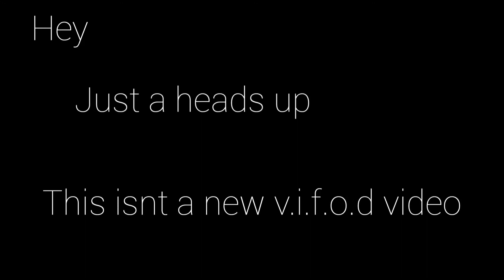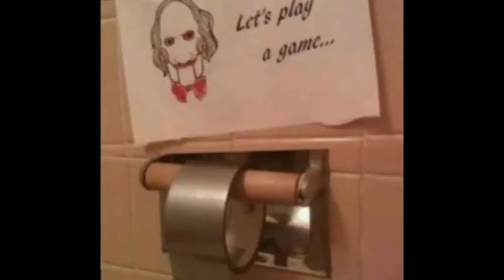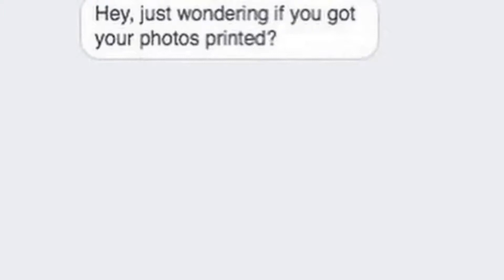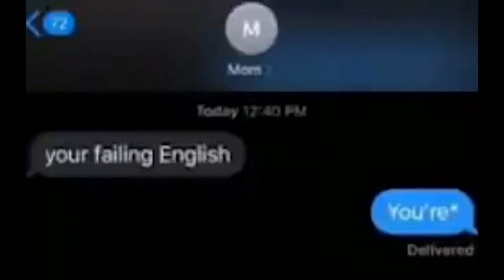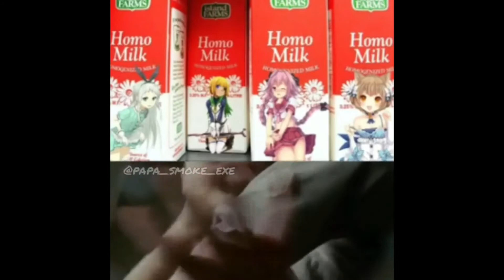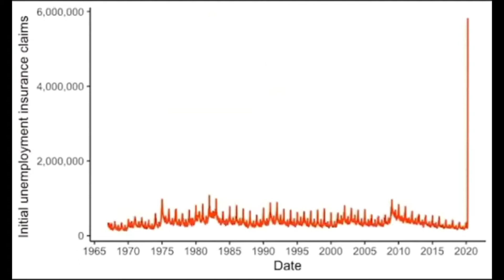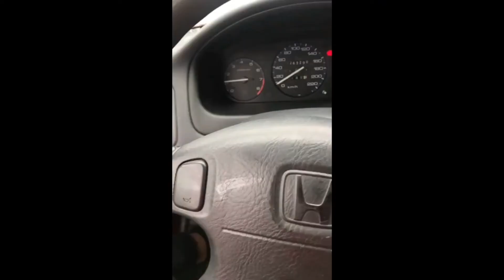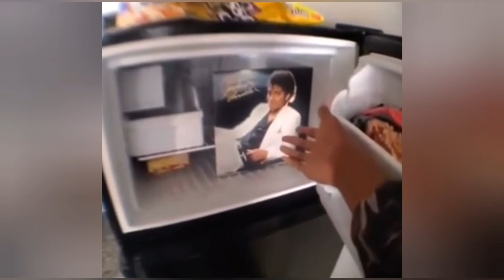videos i found on discord MEGA EDITION